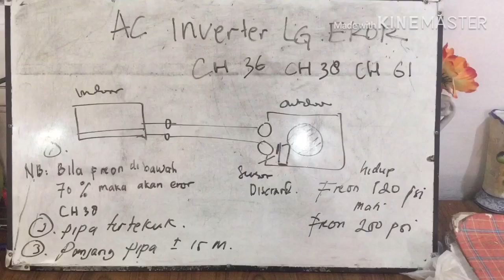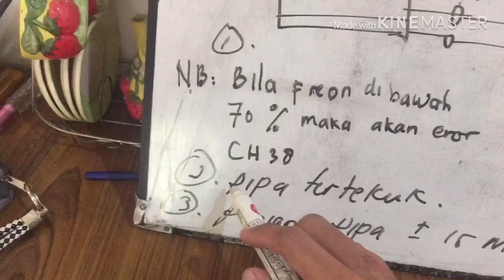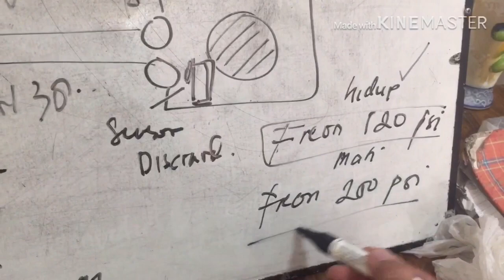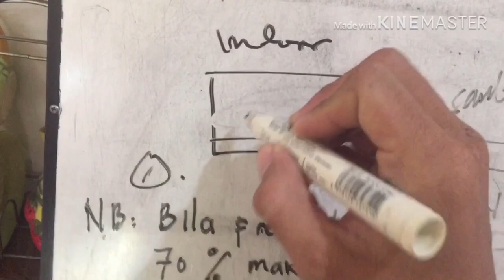AC inverter LG eror CH 38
Eror AC LG inverter
Kerusakan AC inverter
AC inverter

Berikut ini penjelasan bagaimana permasalahan AC inverter eror CH 38 disebabkan oleh berkurangnya freon atau lain sebagainya.